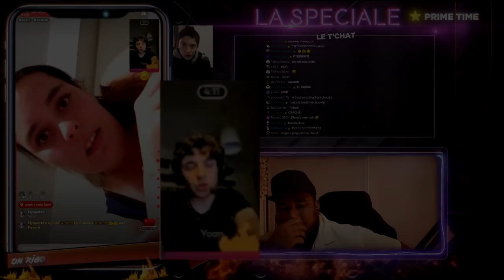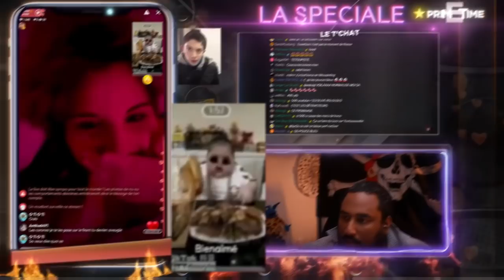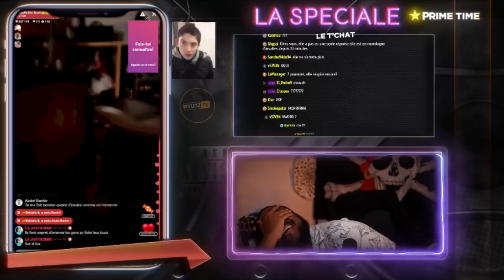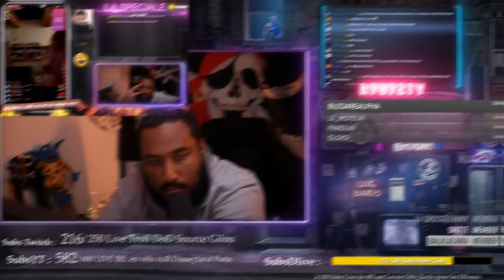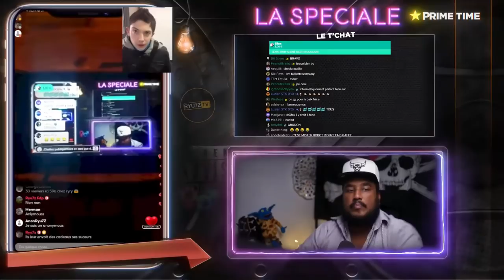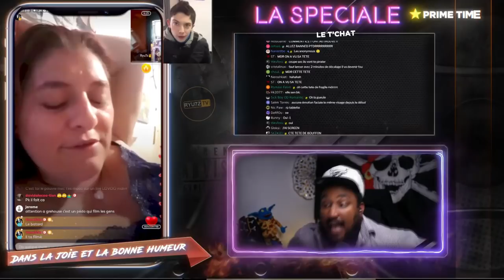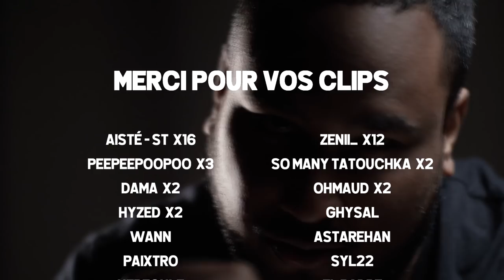ELLE LAISSE SA CAM ET S*CE EN PLEIN LIVE 😲🥵